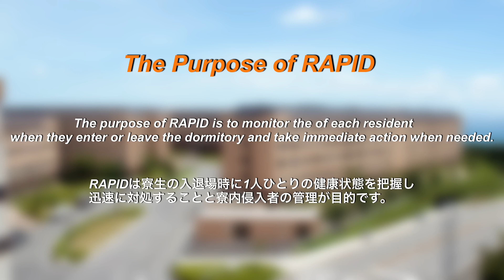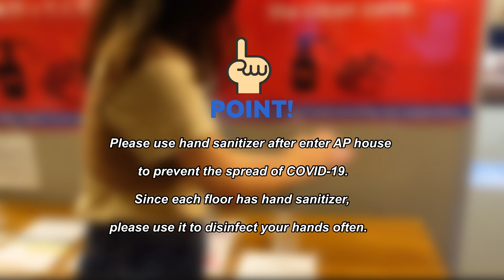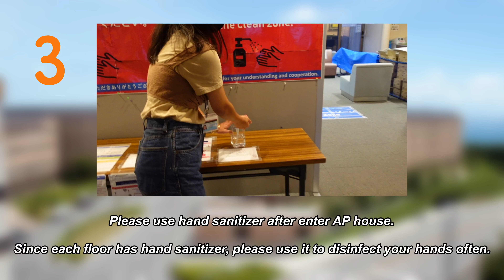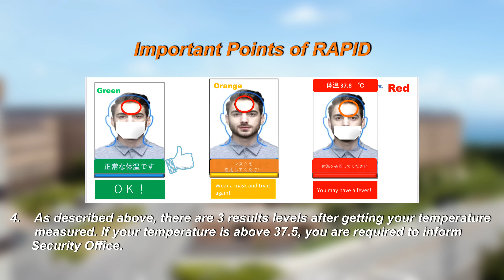AP House RAPIDの使い方・How to use RAPID at AP House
この動画は、APハウス１、２のそれぞれのエントランスドアに設置された入退館管理システム、RAPIDについて動画で説明します。寮内の住環境を考え、新型コロナウィルス感染予防対策のため、監視システムを利用するものです。
制作：Maiko, Inaho, Hina (RAs, 20秋)

This movie explains RAPID, the health monitoring system at the entrances of AP House 1 and 2. This system has been designed to prevent the spread of COVID-19 in the dormitories.
Created by Maiko, Inaho, Hina (RAs, 20 Fall)